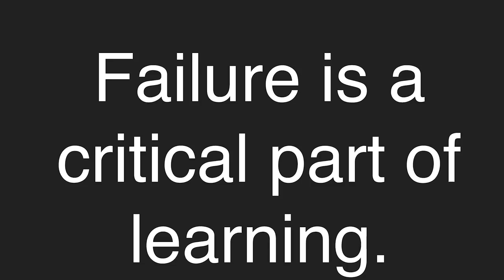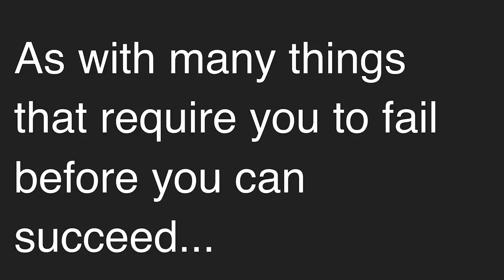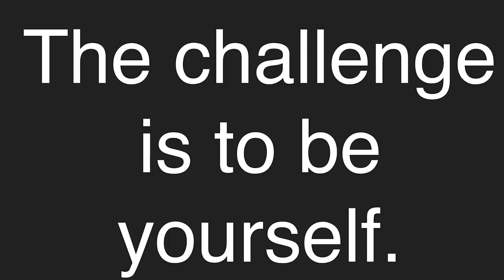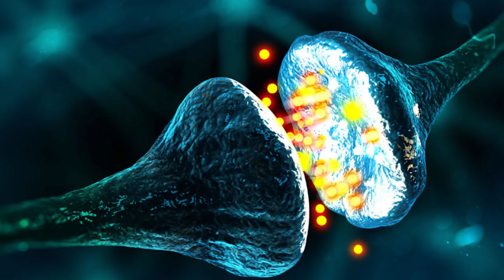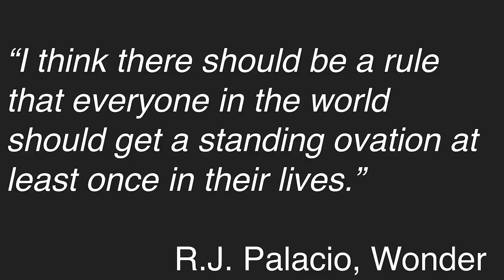You are a work in progress | Tonia Casarin | TEDxYouth@Maastricht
In Tonia's TEDx talk, held at TEDxYouth@Maastricht 2018, she explains how everyone is a work in progress. She explains how failing can help one to develop and how our brain is constantly developing.

Tonia Casarin has a Masters degree in Education from Columbia University in New York. She is Lemann Fellow and a Global Salzburg Fellow. Tonia develops projects and products to develop social and emotional learning in kids, teenagers and adults. “As the technology evolves, we need to be more human.”, says the entrepreneur. As an ​educator and speaker, her TEDx Talk in 2016 became a methodology for parenting and she is writing a book about that. She is also the author of the children's book "I Have Monsters in My Tummy" and “I Have more Monsters in My Tummy” which became a bestseller in Brazil. In 2017, she won Global Impact Challenge in Brazil, a Singularity University award. Tonia Casarin has a Masters degree in Education from Columbia University in New York. She is Lemann Fellow and a Global Salzburg Fellow. Tonia develops projects and products to develop social and emotional learning in kids, teenagers and adults. “As the technology evolves, we need to be more human.”, says the entrepreneur. As an educator and speaker, her TEDx Talk in 2016 became a methodology for parenting and she is writing a book about that. She is also the author of the children's book "I Have Monsters in My Tummy" and “I Have more Monsters in My Tummy” which became a bestseller in Brazil. In 2017, she won Global Impact Challenge in Brazil, a Singularity University award. This talk was given at a TEDx event using the TED conference format but independently organized by a local community.